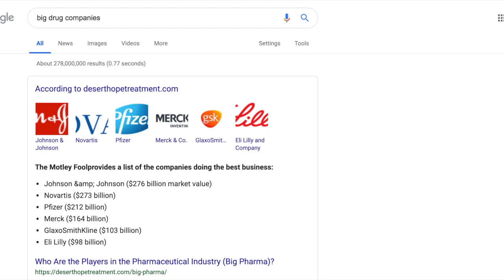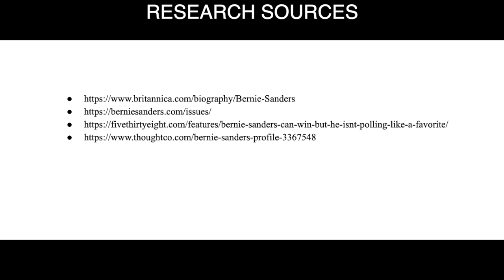Bernie Sanders Final Project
Bennett Knight and Kevin Kim